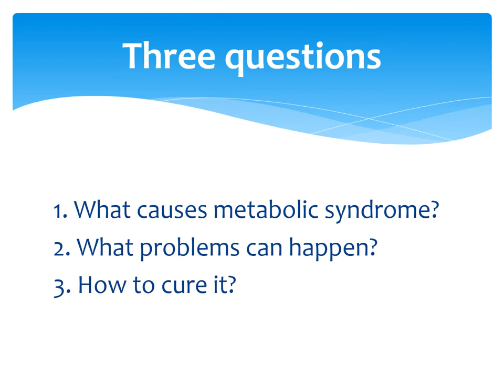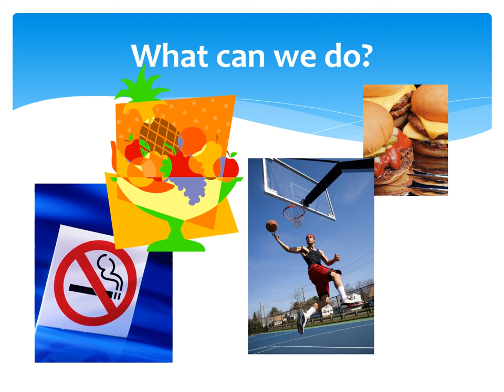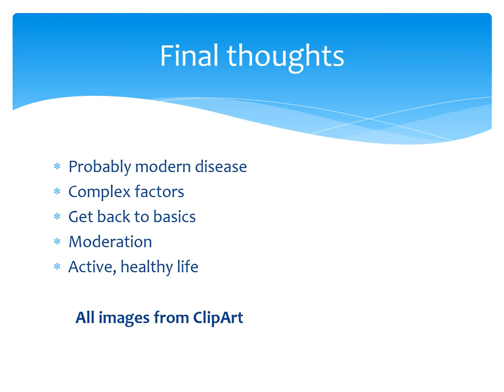Example Presentation: Metabolic Syndrome (Short)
This is a very basic example of a model presentation showing an introduction, main body and conclusion. The topic is metabolic syndrome and examines (briefly) causes, problems and cures.